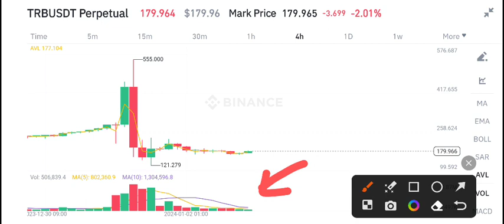TRB Price Prediction update! Tellor TRB News Today